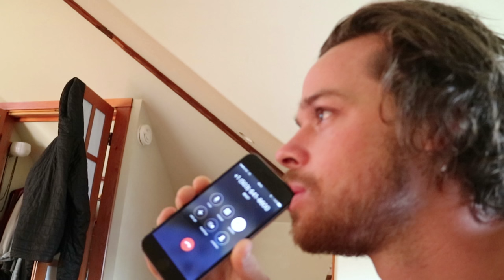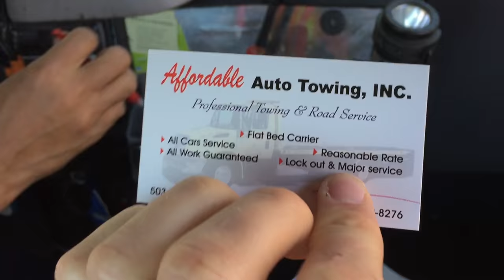How to Tow a Car Like a Boss • Vlog 23 of 30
Thank you Albert, for escaping Vietnam during the war on a boat when you were just 16 so you could eventually pull this clutch move and rescue my car.